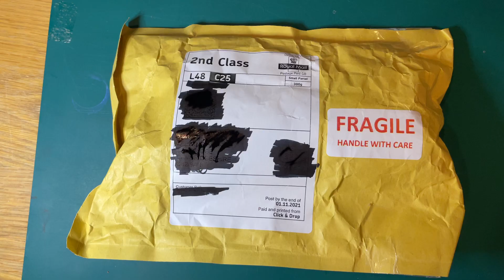eBay purchase - Lima N scale Class 55 Deltic The Fife and Forfar Yeomanry Haymarket 9006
Great condition - all it needs a good clean of its pick up wheels and new traction tyres 😉